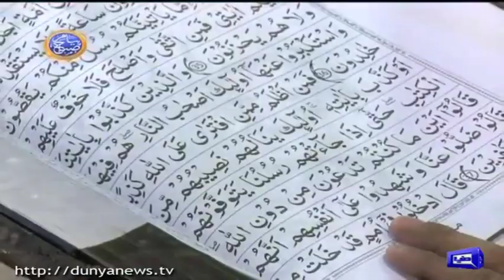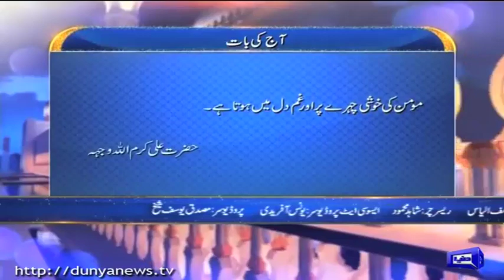Peyam e Subh With Aneeq Ahmed | 1 February 2020 | Dunya News